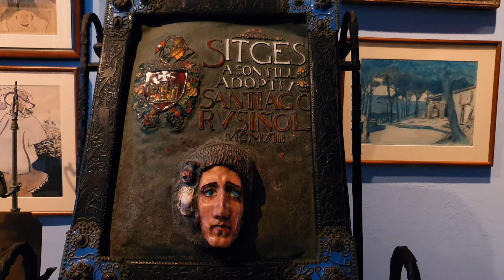Qué hacer en Sitges 4K | Barcelona day trips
¡Hola mis chamos! Hoy les traigo un vídeo que me ha encantado, pero que también me ha costado mucho realizar. Es de la preciosa ciudad de Sitges una ciudad que aunque pequeña es encantadora. Así que acompáñenme a disfrutar este vídeo de Sitges 4K | Sitges drone

Siquieres saber en dónde ando y qué hago a diario, pues mejor en Instagram no?

MÚSICA

Sitges
Sitges blog
Sitges turismo
Que ver en Sitges
Qué hacer en Sitges
Sitges Barcelona
Playas en Sitges
Playas Sitges
Sitges Spain
Sitges Travel
Travel Sitges
Barcelona day trips
Que hacer en Sitges
Sitges drone
Sitges by drone
Spain 4K
España drone
España 4K
Diego Perdomo
Un Chamo de Viaje
Cataluña
Catalunya
Alan x el mundo España
Provincia de Barcelona
Alan por el Mundo Sitges
Enrique Alex Sitges
Lo mejor de Cataluña
Sitges Cataluña